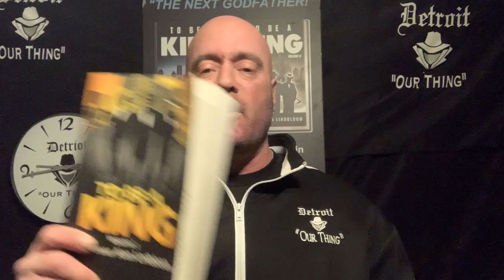Part 1 - My Childhood Dysfunction - A broken Home, No Role Model & An Intrinsic Hate For Bullies.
I wanted to do a series of videos that chronicle my life, from childhood to prison, and maybe even a few about prison. I wanted people to understand why I ended up the way I did. And hopefully this can help some parents not make the mistakes that mine did. I was the perfect example of what happens when a child is neglected and comes from a broken home. It is sad in hindsight too think about my life. I really had no chance and it is a miracle I have been able to come back from where I once was. My mindset. I truly was a lost child.

Enjoy the video.There is a reason I am making these videos. I will tell you later in the series. Try to9understand the world I came from, and. who my role models were. I really only had one, my uncle Peter Paul Tocco Jr, and he was a certified gangster and street guy. I had no chance.,